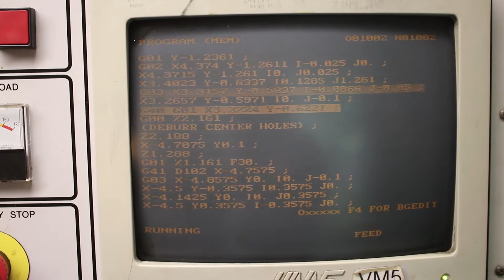Haas VF-2 Vertical 3-Axis CNC Machining Center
Haas VF-2   3-Axis Vertical Machining Center

Inventory #7351-C